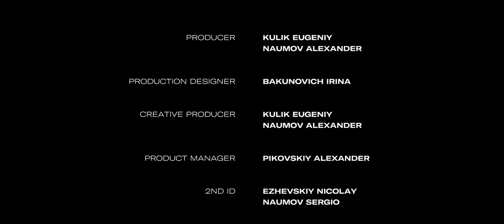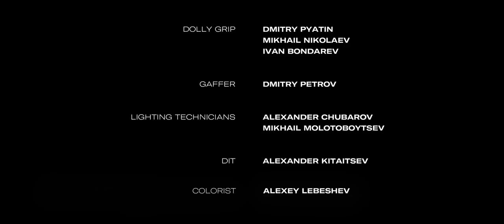Короткометражный фильм «2050» / Фантастическая комедия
Российский короткометражный фильм победитель 19 международных (Великобритания, Австралия, Бразилия, Норвегия, Дания, Италия) и российских кинофестивалей.
Участник квалификационного фестиваля на "Оскар" в Копенгагене.
Квалификационный фестиваль на лучший европейский фантастический фильм в Триесте.
Лонг лист "Золотого Орла"
Участник МКФ.

Ребята, простите, что давно ничего не выкладывал. Исправляюсь. Если понравится, напишите комментарий.

Музыка в начале: Автор и правообладатель трека Jingle Bells (Remastered 1999)